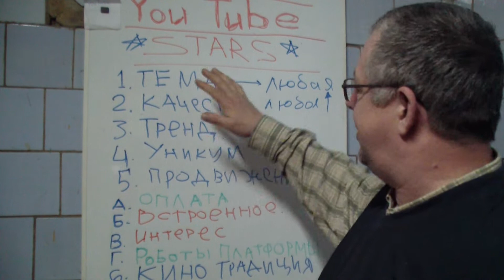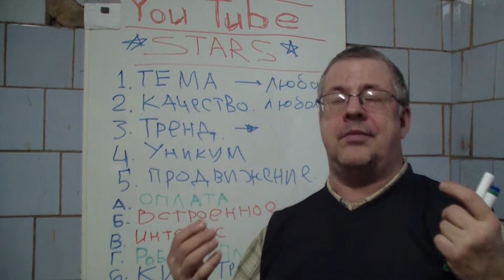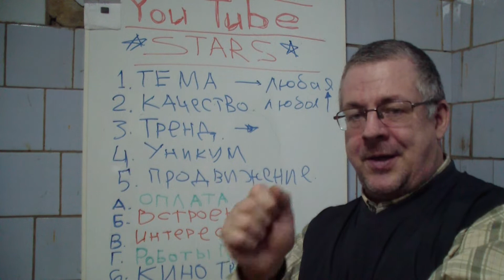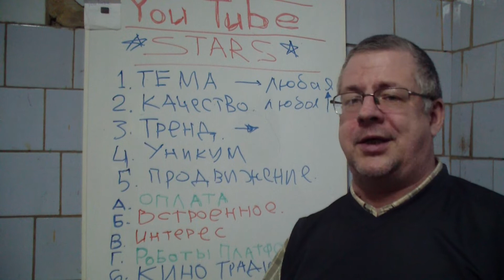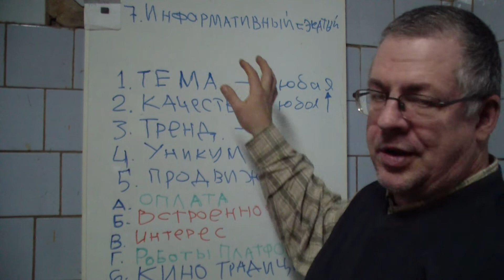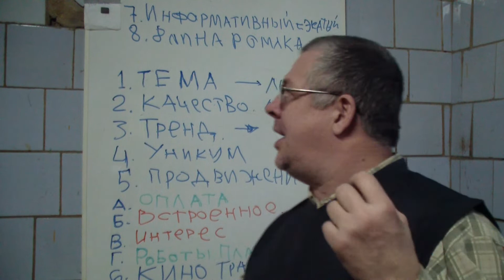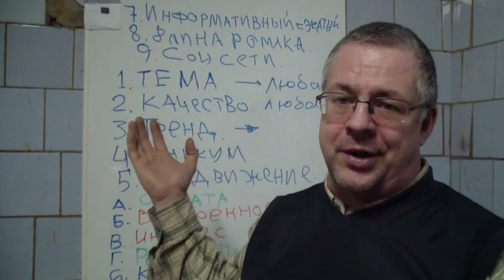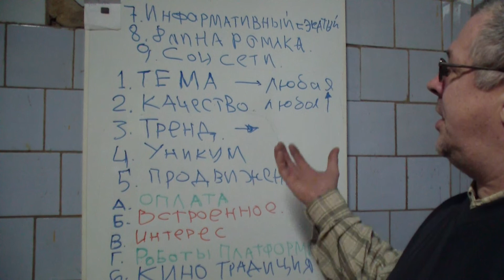Академия Автора. Звёздные ролики. 2 часть.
Что зависит от Автора? Какие моменты важны? Что может сделать Автор чтобы сделать свой ролик успешным? Важные моменты.